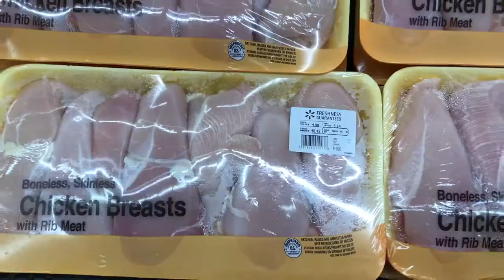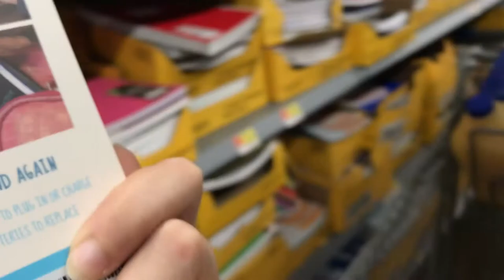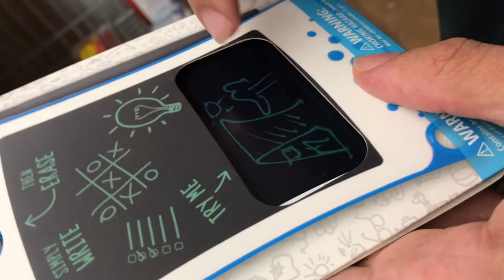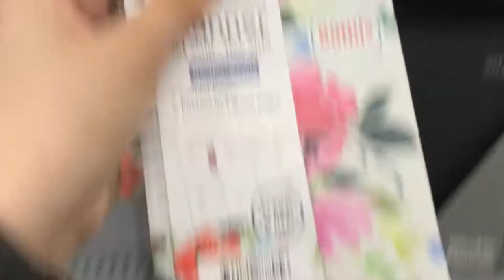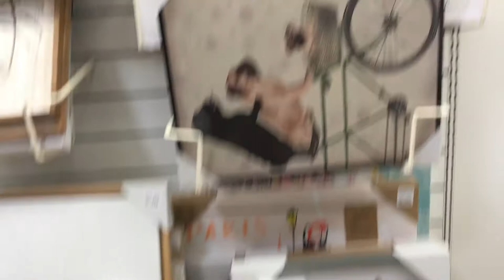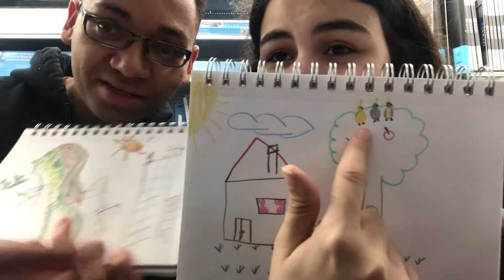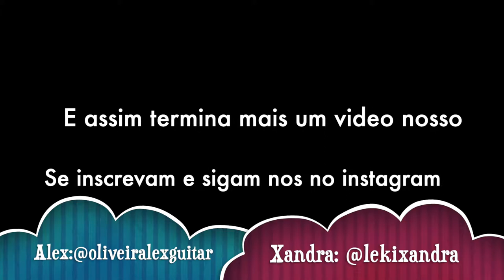Vlog 1- Um dia comigo nas lojas mais conhecidas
Alex:@oliveiralexguitar
Xandra:@lekixandra